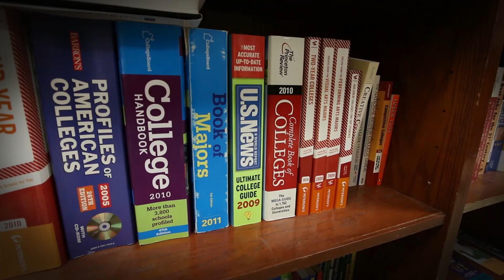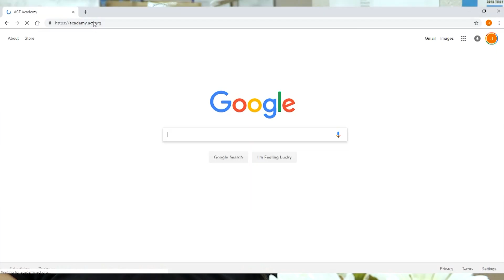TUSD1 - Preparing for the ACT